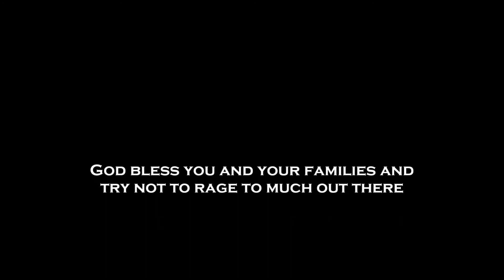Hex Beta! Constructed 8 Man Rnd 3 Aug 19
Deck List

Champion - Wyatt the Sapper

4 Menacing Gralk
4 Buccaneer
4 The Ancestors' Chosen
4 Eldritch Dreamer - Card Draw Gem
4 Splinter of Azathoth
2 Thunderbird
2 Cerulean Mirror Knight

4 Countermagic
3 Time Ripple
4 Mastery of Time

25 Sapphire Shard

Reserves

4 Sappers Charge
1 Time Ripple
2 Storm Colossus
3 Chaos Key
2 Cerulean Mirror Knight
2 Thunderbird
1 Eternal Guardian